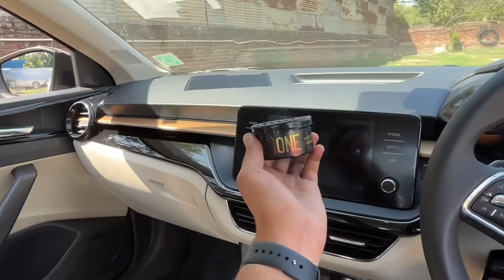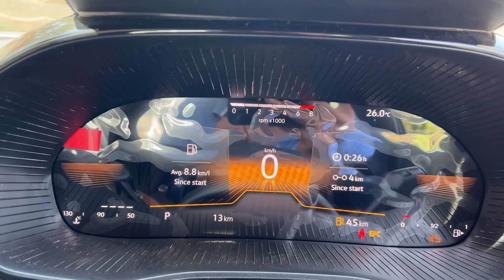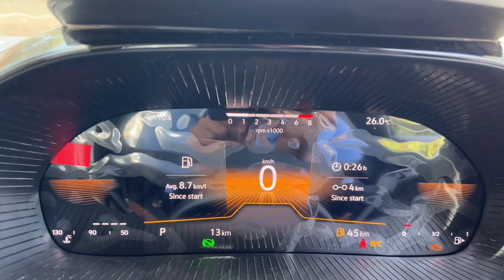Verna 2023 का डर? New UPDATED Skoda Slavia DualTone is here 🔥 Slavia Style AT Top Model - Rs 15.90L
New Skoda Slavia 2023